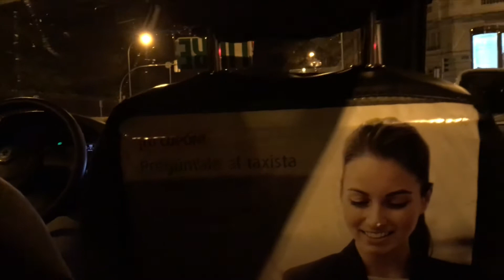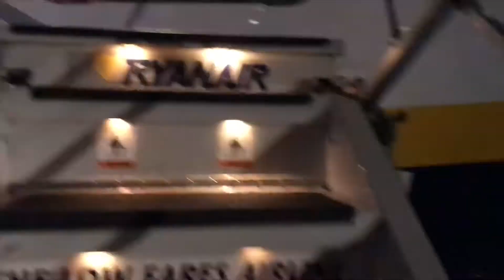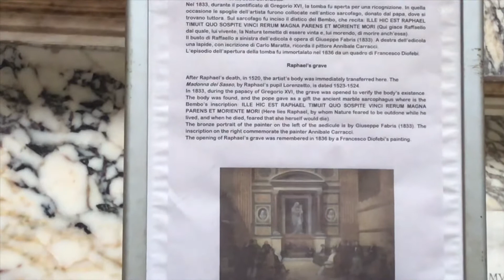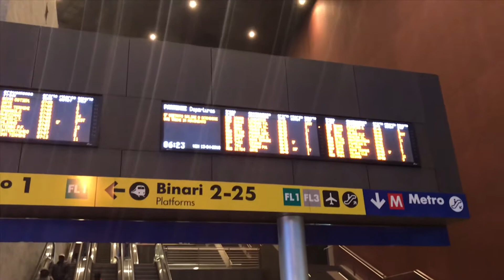ITALY VLOG !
It has taken me a little but to get it all edited but here it is !! I had so so much fun in Italy ... I hope you enjoy the Vlog